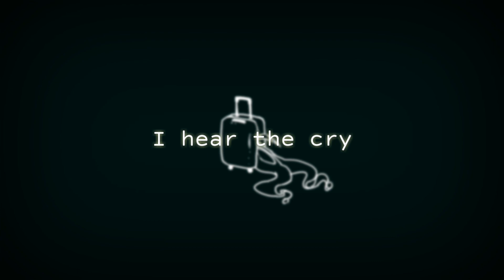마법소녀캐로 [Sick meme]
(쓰러진다)
네.. All eyes on me meme(현재는 비공개로 돌림)에 나온 아이 맞습니다.. 찡긋..☆
+저 폰 바꿨어요.. 고로 wip들도 돌아가셨다는 뜻. ♡

+++ ㅈㅈ저 제 자캐들 스토리 추리해주시는 거 짱짱 좋아해요,,,,,,!